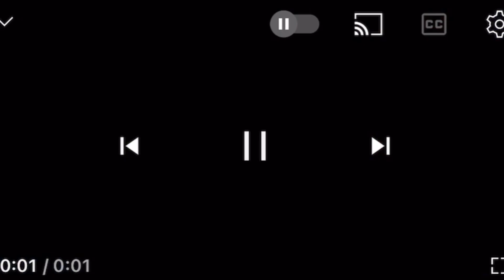BlIND Date With a youtuber ❤️